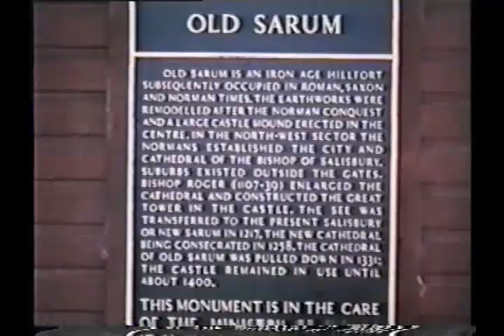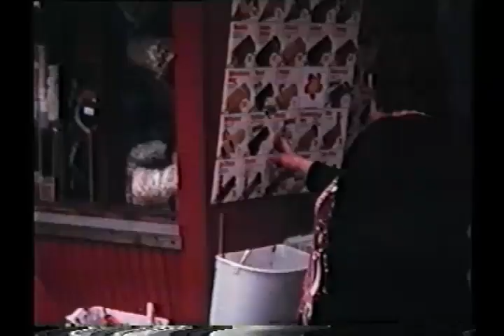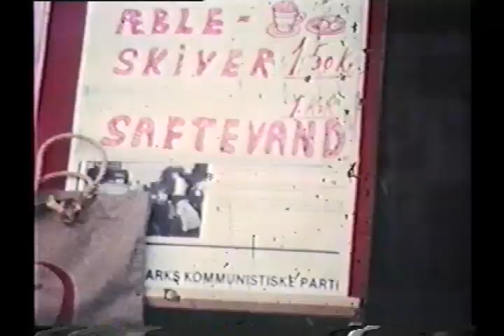Old 8 mm fotage taken by David C Long from 1969 till ca.1980.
8mm film of the Long family from approx 1969 to 1980.